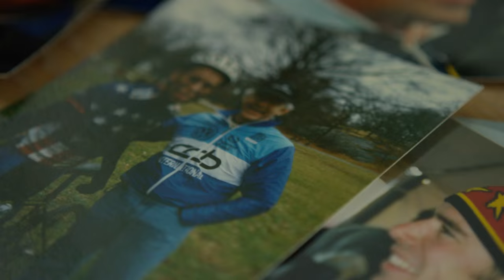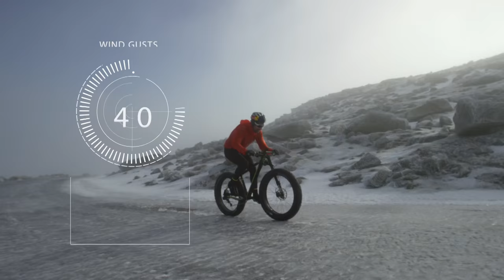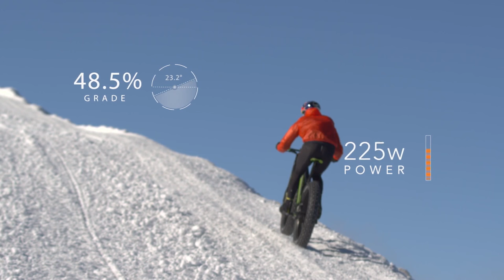Tim Johnson’s Historic Fat Bike Winter Ascent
► CLICK for the full story on Tim's epic ride!
With 39 mph wind gusts and an elevation gain of 4,285 feet, Red Bull Athlete Tim Johnson becomes the first person to ever bike up Mt. Washington Auto Road in the winter, where his father watched him win the 2000 Summer hill climb 11 years ago. He rides a modified Fat Bike 7.2 miles in –19 degree temperatures against unpredictable conditions in the “World’s Worst Weather".